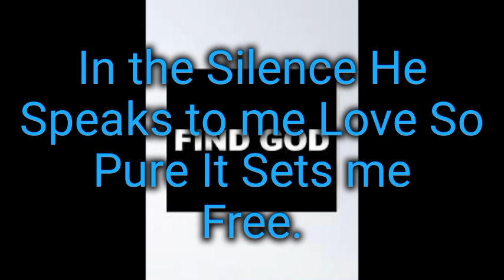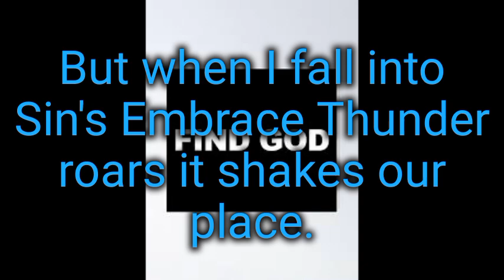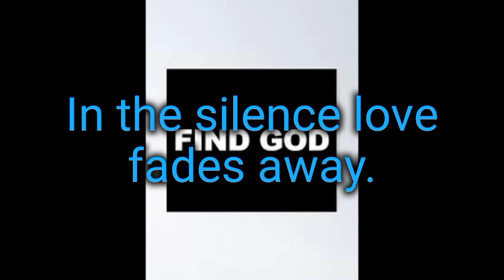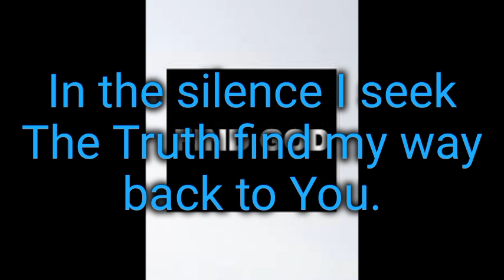I found God lyrics.-Unknown